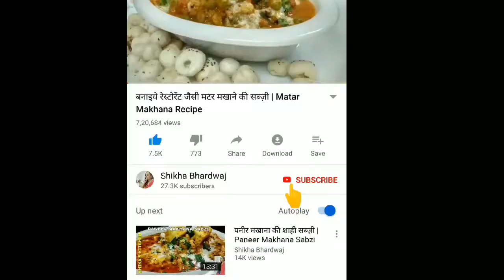रेस्टोरेंट जैसी नारियल की चटनी | Narial ki Chutney Recipe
Today we are going to make nariyal ki chutney.This chutney is very famous and it is eaten with dosa, idli, vada and any other south indian delicacy. This is the best version of nariyal chutney. This chutney comes with the goodness of coconut which is very good for health. Please try this recipe and share your views in the comments down below.